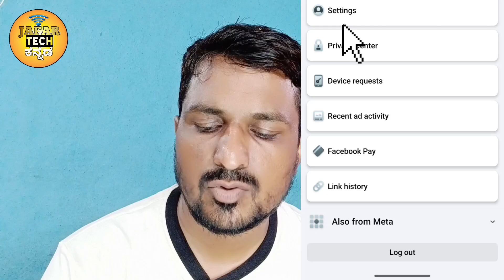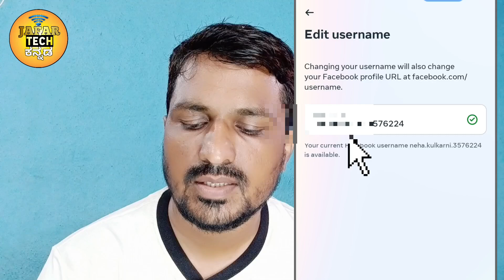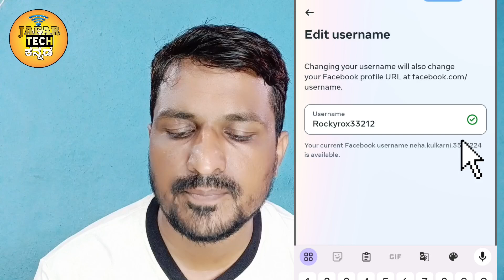How To Change Username In Facebook Account In Kannada.